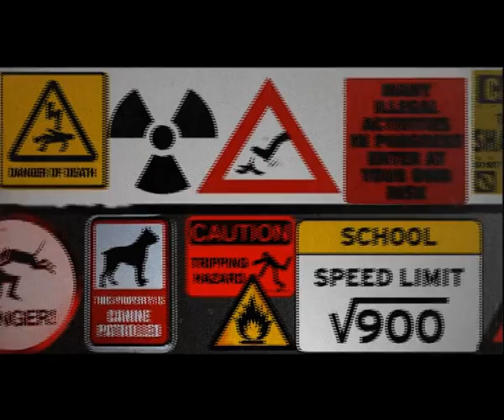Action Movie Trailer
Trailer to a action movie we're making.

leave comments about improvement, always welcome.